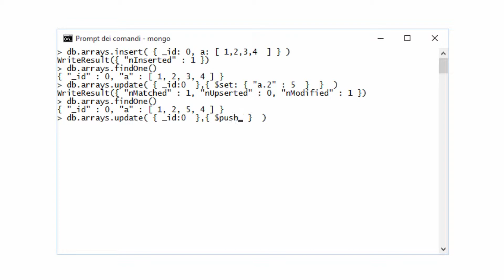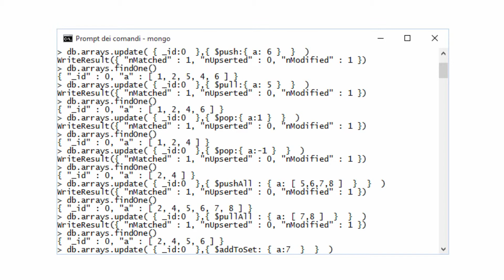Update e gli Array - Corso base di MongoDB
Ciao! Io sono Alberto Olla, lo sviluppatore di mongodbitalia.it, questo è un corso base totalmente gratuito rivolto a tutte quelle persone che vogliono imparare ad utilizzare un database no-sql come MongoDB.

Trovi i link per scaricare le slide in PDF, assieme alla lista delle altre lezioni, in questa pagina

Se hai problemi o dubbi con questa lezione puoi lasciare un commento qui sotto oppure andare sul sito mongodbitalia.it, lì troverai il forum e ci sarà sicuramente qualcuno che ti saprà aiutare :)